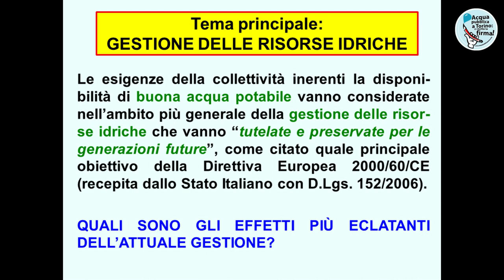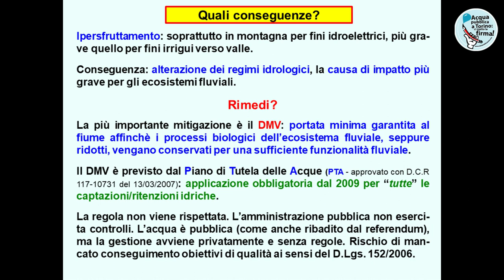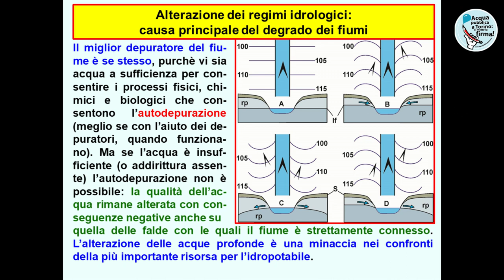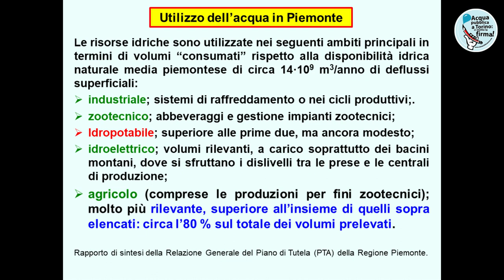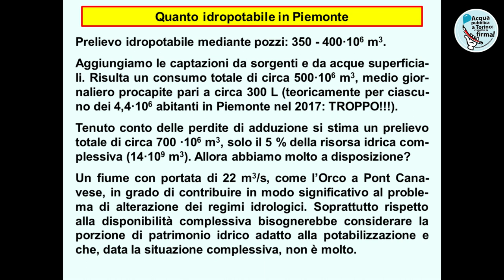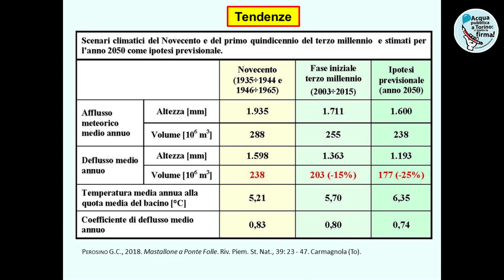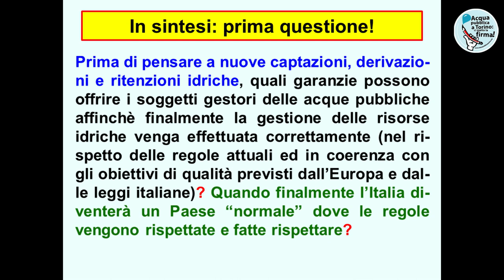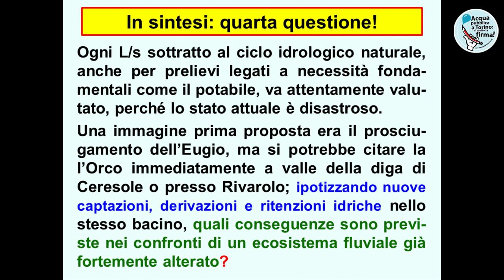Intervento di Gian Carlo Perosino alla Conferenza "Per il futuro di SMAT"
Conferenza di Produzione "Per il futuro di SMAT".
Intervento di Gian Carlo Perosino (Pro Natura - Torino)